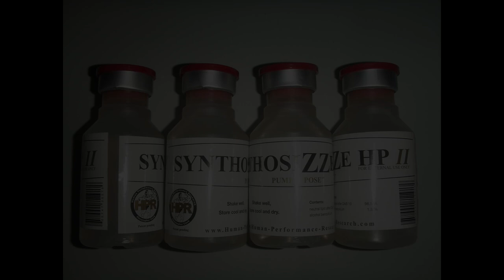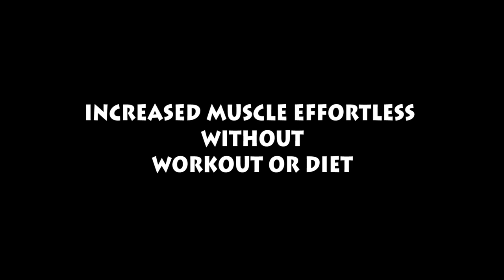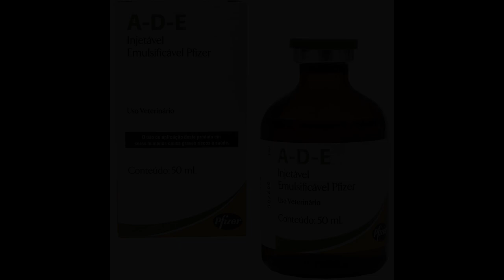OIL INJECTION MUSCLE AND SYNTHOL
What is Synthol, why is used and its side effects ?!